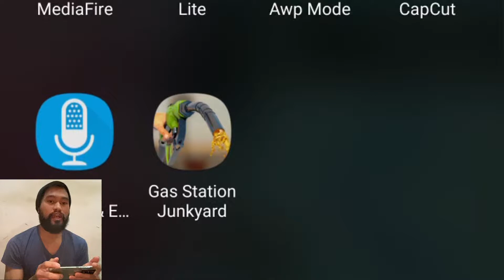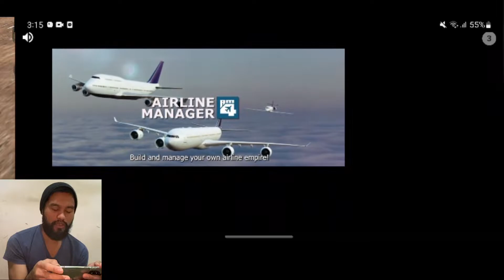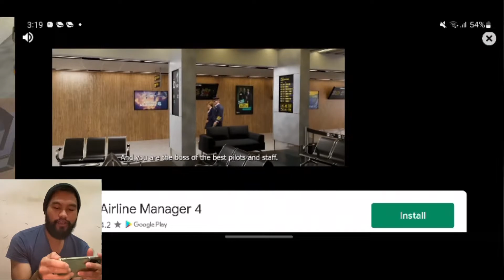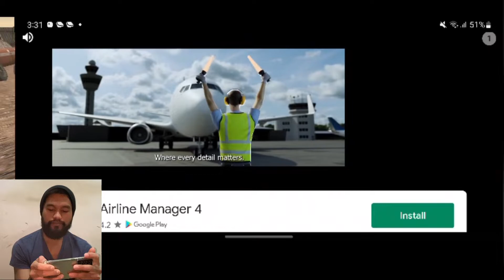Gas station simulator di hp Android & IOS keren Grafik HD cuma 51 mb gratis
Hallo guys jadi kali ini saya ingin merasakan sensasi jadi tukang bensin di game gas station simulator gameplay versi Android

Buat kalian yang mencoba game ini juga bisa klik link dibawah 👇🏼👇🏼👇🏼👇🏼

Terima kasih semuanya, semoga bermanfaat ya...!!

jangan lupa nyalakan notifikasinya kalau temen-temen suka, terimaka sih sudah berkunjung, salam sehat dan bahagia untuk kalian semua.